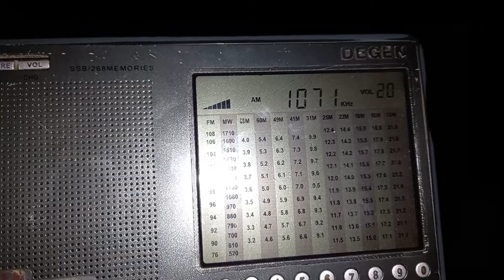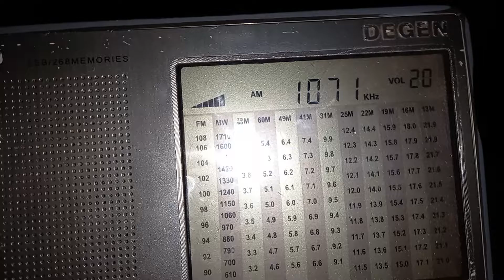1071 kHz ERTU and IRIB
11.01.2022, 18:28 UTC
QTH: Semiluki, Voronezh region, Russia
Distances: 2462&2108 km
Equipment: Degen DE1103, antenna built-in-whip